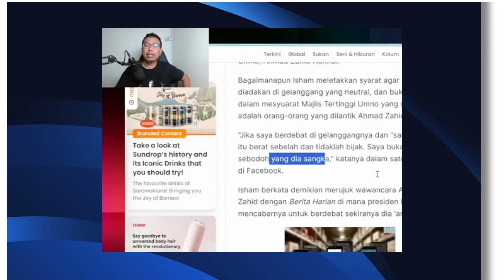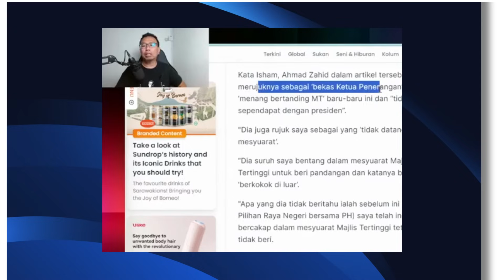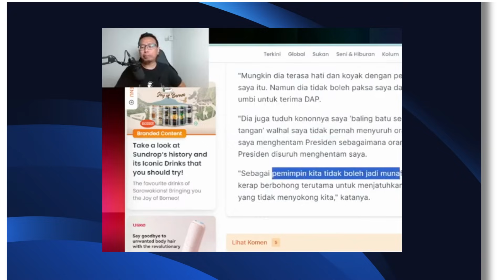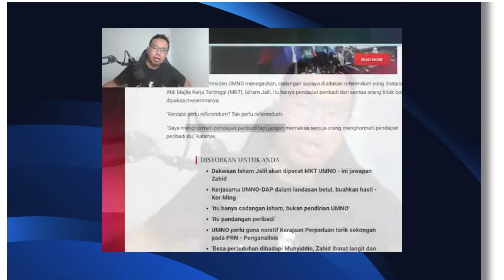Tak Mahu Kerjasama Dengan DAP, Isham Nak Kerjasama Dengan Siapa..??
Dalam video ini sdr iswardy memberikan pencerahan berkaitan dengan isu2 politik semasa. isham jalil sahut cabaran ds zahid berdebat di gelanggang berkecuali. isham harus jelaskan umno nak kerjasama dengan siapa kalau tak kerjasama dengan dap. objektif pihak tertentu hanya untuk jatuhkan ds zahid & kerajaan.